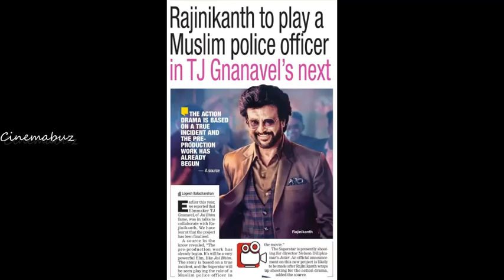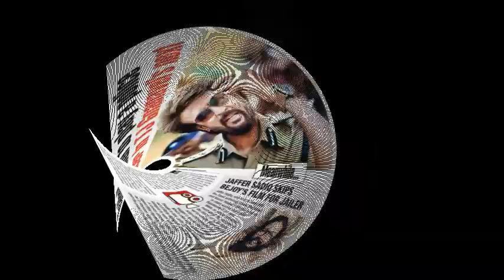லால் சலாம் படத்துடன் வெளியாகும் தலைவர்170 பட டீஸர்! திரையரங்குகளில் திருவிழா! Rajinikanth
பொங்கலுக்கு டபுள் ட்ரீட் ரஜினிக்கு பாட்டு கிடையாது லால் சலாம் + தலைவர்170 காம்போ